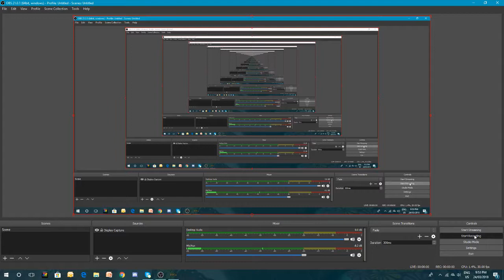Session 20 Back to the catacombs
Baldur's Gate EE Solo run, No reload, Insane level Session 20